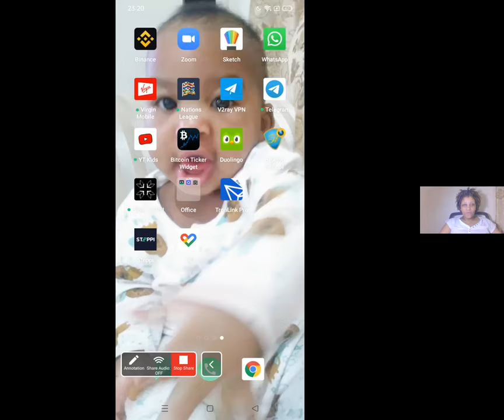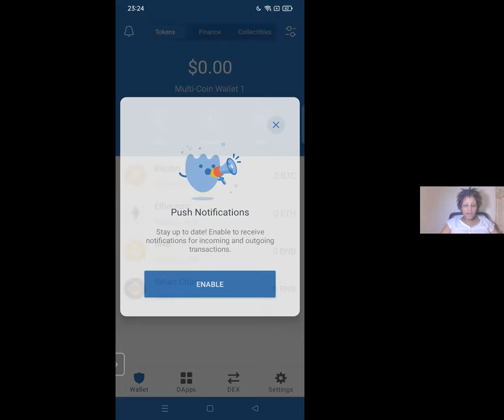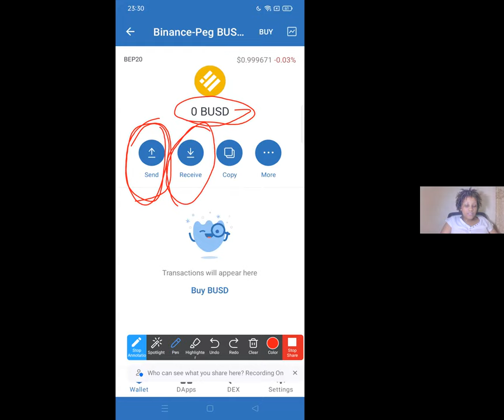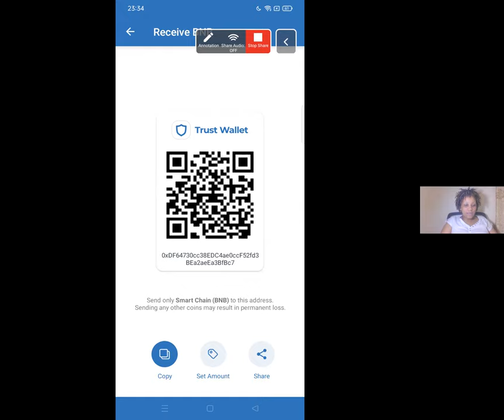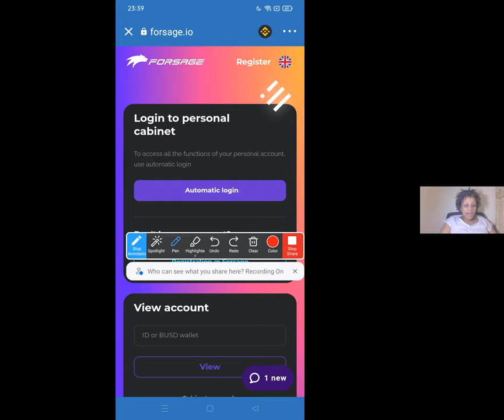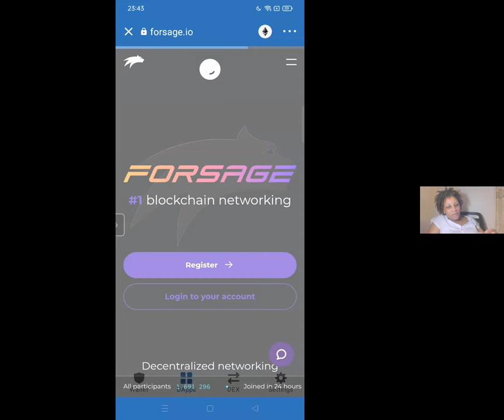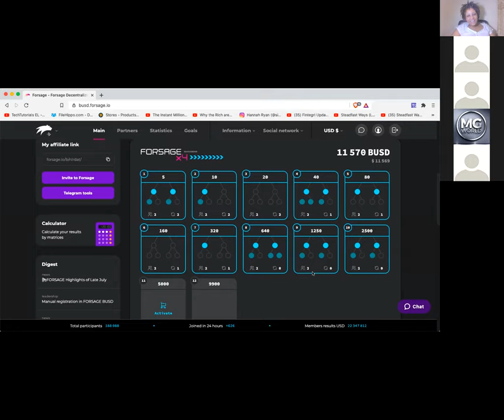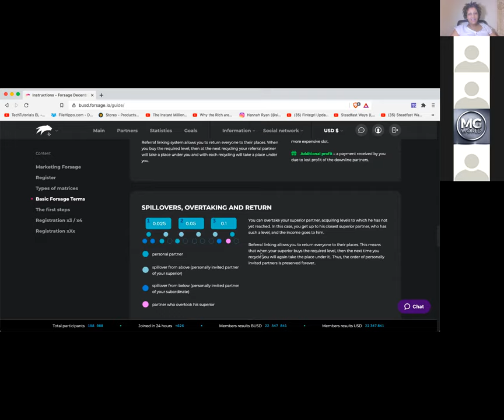Mafunzo kwa vitendo ya kutumia Crypto Wallet & DApp